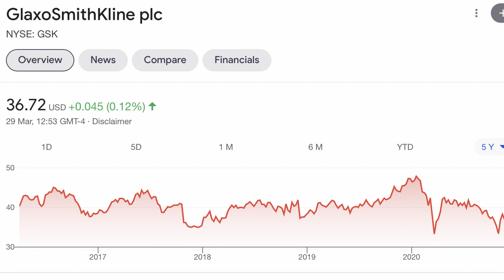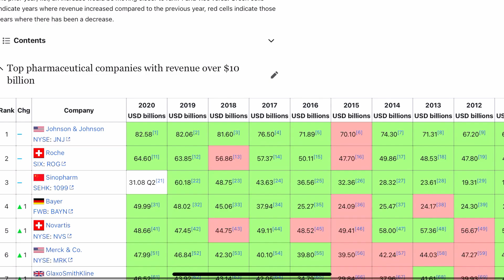Is GSK Undervalued At The Moment? | 5 Minute Stocks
Is Glaxo Smith Klein undervalued at the moment? GSK is one of the top Pharma companies in the world and today we will look over some of the numbers and get a view of if this stock is a grid buy right now. Apologies I have come slightly over the 5 minute mark with this one, still getting the hang of it. Thank You Mark for the request.

Get your copy of ‘Live on Less Invest the Rest’

Andrews other great book ‘ How to own the world’

A free share is waiting for you! Tap my link to register and find out what share you will get!

If you would like a free share with Trading 212 please use the below link and get 1 free share when you deposit.

For a free Freeshare share please use the below link

I am not an accredited financial advisor, please do your own research.